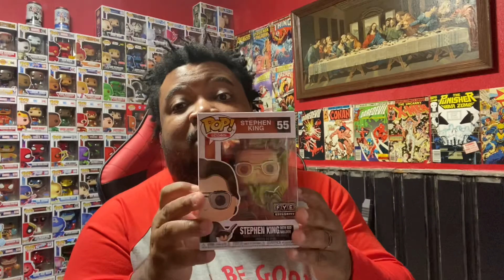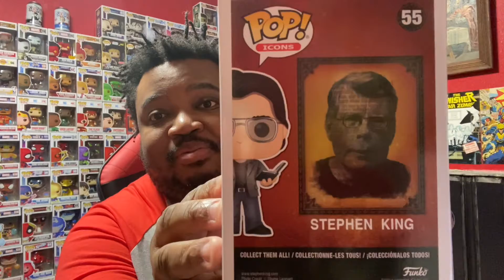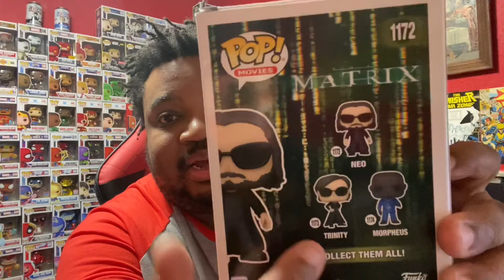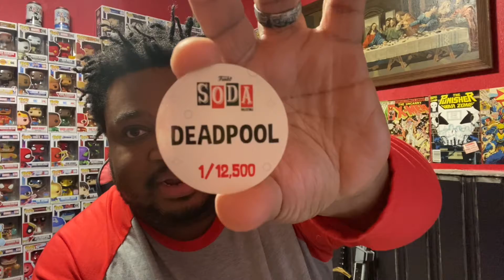FUNKO POPS before Christmas 🎄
Showing off Stephen King, Neo, and Deadpool right before Christmas!!! God bless everyone 👍🏾👍🏾👍🏾